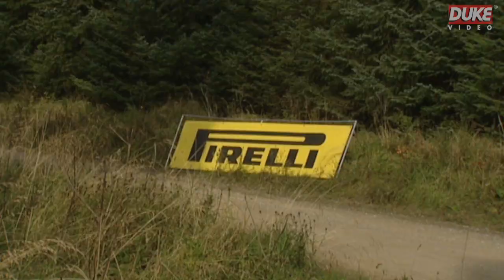2007 British Rally Championship | Trackrod International Rally Yorkshire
Unforgiving terrain, unrelenting weather and some of the best drivers in the business - the Tesco 99 Octane MSA British Rally Championship has it all. Relive the thrills and spills of a nail-biting battle for the title in the action-packed Official Review of the 2007 BRC season.

As well as a complete review of the season, the DVD review includes loads of extra features, including a look back at the R2 Class and Silverstone Tyres Stars 14000 Rally Championship, plus awesome on-board footage with Guy Wilks and Phil Pugh.
The comprehensive coverage takes you from the opening round in Cumbria to the dramatic conclusion on the stages of Wales, offering more than three hours of edge-of-the-seat rallying excellence.

Manxman Mark Higgins was chasing an amazing fourth BRC title, but as the year burst into life it was 26-year-old Guy Wilks who took an emphatic victory on the opening round, his first International Rally win.

Higgins and co-driver Rory Kennedy made it honours even on the Jim Clark International Rally, setting up a finely-balanced championship tussle which lasted for the entire year.

The Subaru Impreza of Higgins and the Mitsubishi Evo 9 of Wilks and co-driver Phil Pugh dominated this intense season, but exceptional performances from the likes of Gwyndaf Evans, Darren Gass, Wyn Humphreys, Robert Swann, David Higgins and more ensured there was plenty of action and drama on every stage.

Heading into the final confrontation - the double-header at Wales Rally GB - Higgins enjoyed a 16-point lead over Wilks. With nothing to lose, Wilks produced a stunning performance to secure dominant victories on both legs, and the BRC crown. Title rival Higgins delivered a typically gritty drive on the gruelling stages, but saw his championship hopes destroyed by a series of punctures and transmission problems.

Experience the very best white-knuckle action, including plenty of jaw-dropping on-board footage, in this comprehensive review of a truly classic BRC season.

'This DVD is a thorough account of the 2007 season that saw Mark Higgins and Guy Wilks battle it out. An exciting way for rally fans to relive the year.' Performance Car